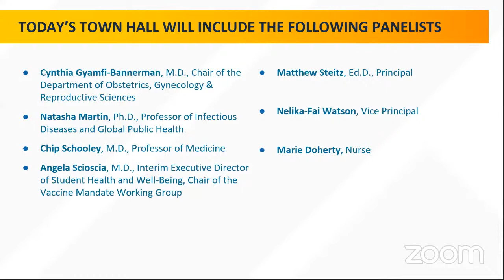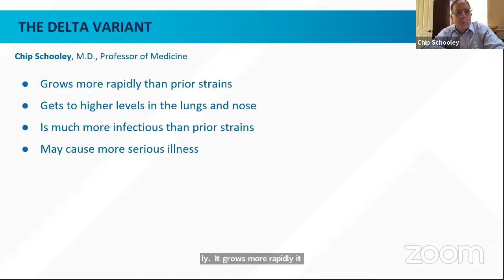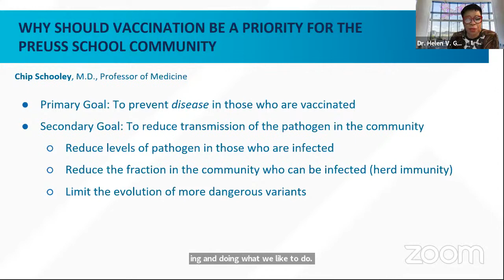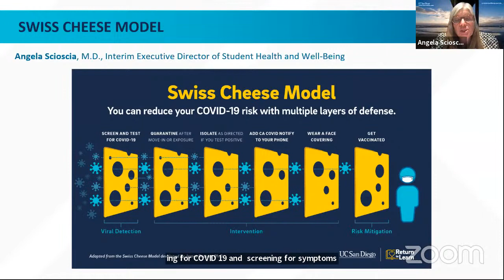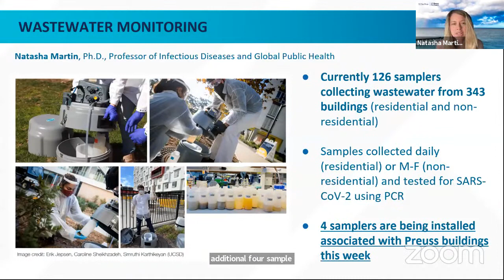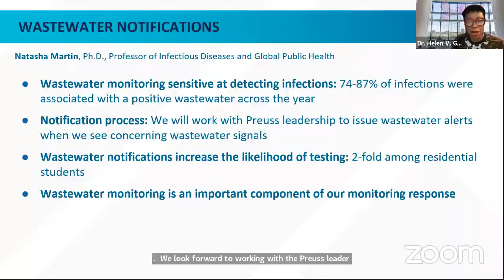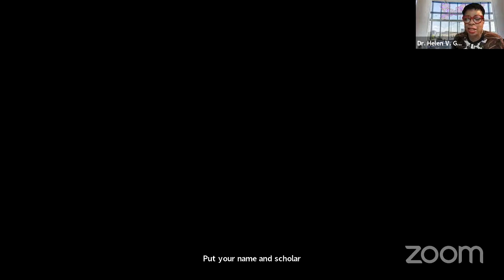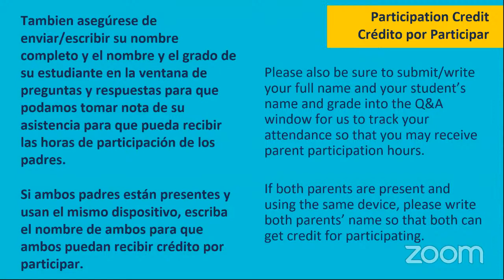Preuss School UC San Diego Town Hall (Aug 26)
Hosted by: Dr. Helen Griffith, Executive Director of The Preuss School UC San Diego